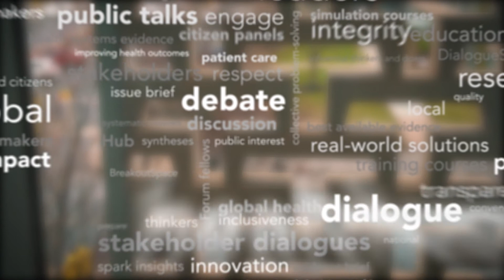Stakeholder - Bryan MacLeod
Interview following a stakeholder dialogue on Supporting Rapid Learning and Improvement for Select Conditions in Canada. The event was hosted by the McMaster Health Forum.